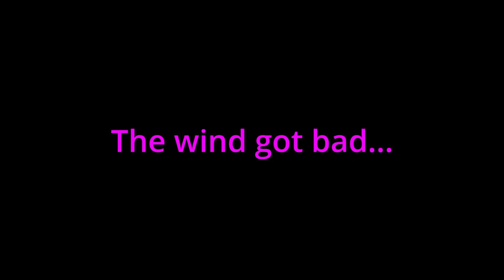I Caught the Most Deformed Bass I've Ever Seen! Summer Glide Bait Action for Big Bass!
In this video I throw the River2Sea S-Waver 168! This glide bait draws out big bass. I caught the most deformed bass I've ever caught this day. I felt bad for it. I felt it should have been culled but it's not my place to do so in this neighborhood.